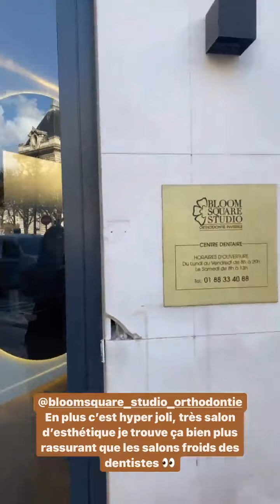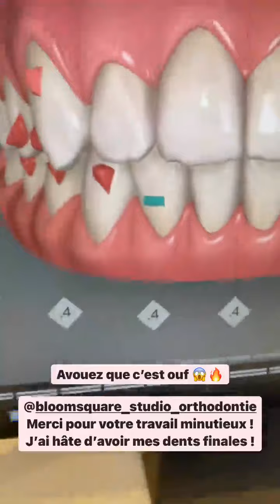NATHANYA SONIA - 03 Mars 2022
Les amis on se retrouve pour mon vlog du 03 Mars 2022 sur notre chaine - Pour retrouver tous mes vlogs direction ma playlist